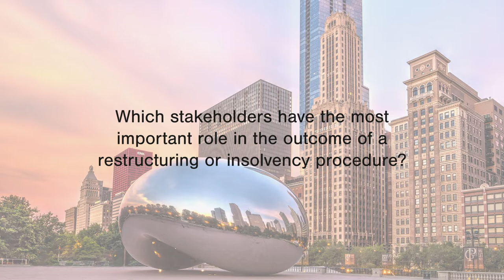IR Digital in conversation with Robert M. Fishman of Fox Rothschild LLP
Robert M. Fishman of Fox Rothschild LLP spoke with the IR Digital team in London, Robert speaks on the main insolvency procedures in his jurisdictions, the circumstances around continuing with business during insolvency procedures and then goes on to explain his client approach and firm philosophy.

Robert is IR Global's exclusive (Insolvency) member in Delaware and Illinois, he represents debtors and creditors through the bankruptcy process and in informal, out-of-court workouts. He has represented clients in numerous industries including health care, telecommunications, manufacturing, real estate, retail, transportation and financial services. Highly experienced, Bob has participated in all aspects of the bankruptcy process. He has represented trustees, debtors, creditors and equity committees, secured and unsecured creditors, purchasers of assets and litigants in adversary proceedings.

To content Robert directly visit his IR Global webpage -